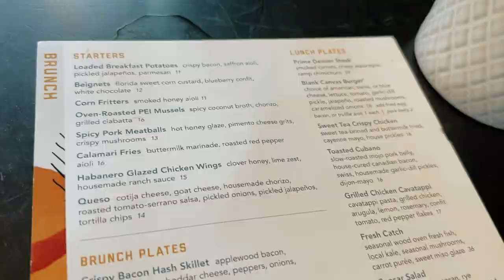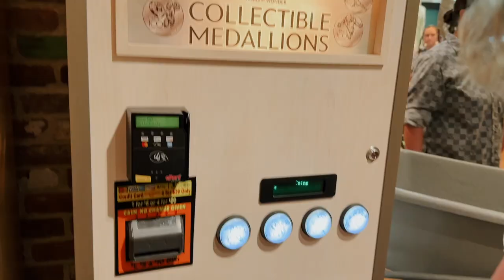MEMORIAL DAY WEEKEND 2023: family brunch, dog meets family + cookout!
✩ MEMORIAL DAY WEEKEND 2023: family brunch, dog meets family + cookout! In this vlog my dog meets her cousins, we go to brunch, and have some good family bonding time. Overall, we had a great memorial day.

❥  Alex